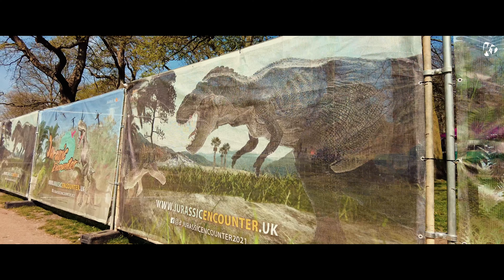VLOG #10 PICNIC AND DINOSAURS | JURASSIC PARK ENCOUNTER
Hi guys. In today's episode, we do some quick shopping and go to the park for a picnic. The weather is beautiful. We come across dinosaurs in the park.

Chapters:
00:00 Intro
00:46 Easter greetings
01:00 Picnic Shopping
01:45 Introduction
02:18 Jurassic Encounter
03:40 We're starting the picnic
07:00 Virtual tours